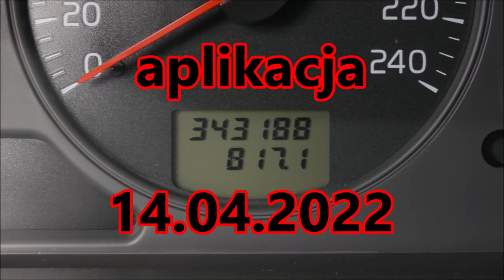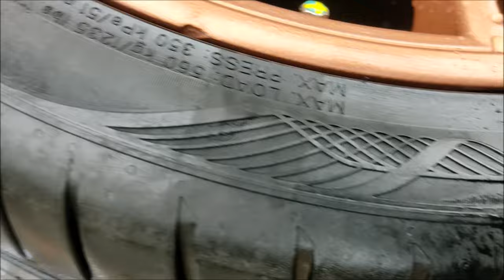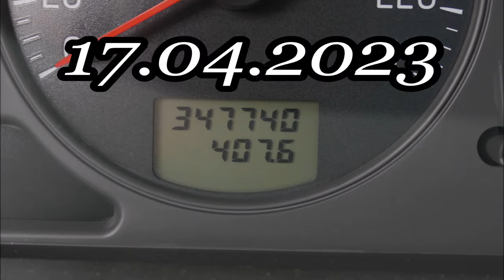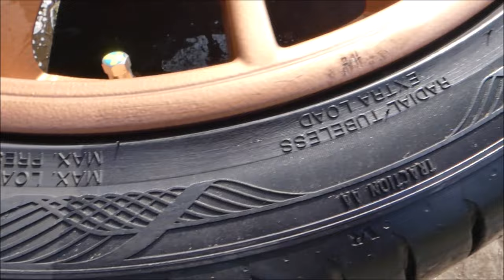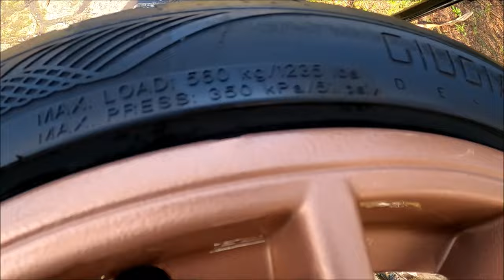SONAX czernidło do plastików - odnawia czarne plastiki👉 najlepszy dressing na opony